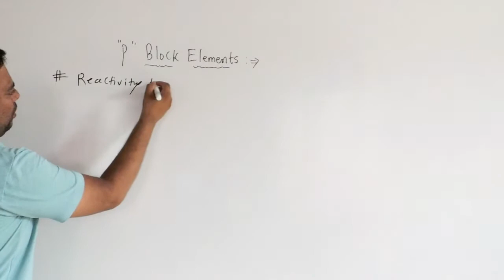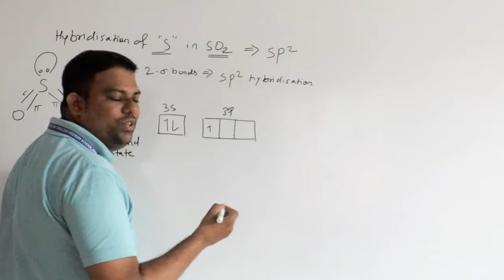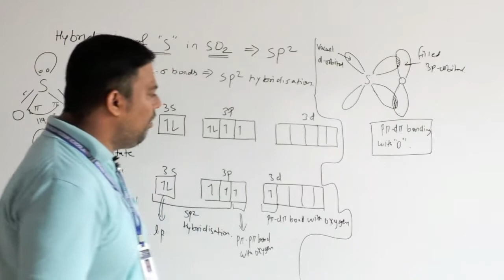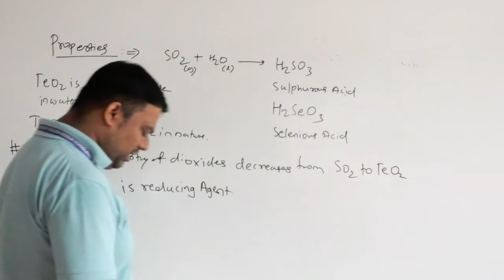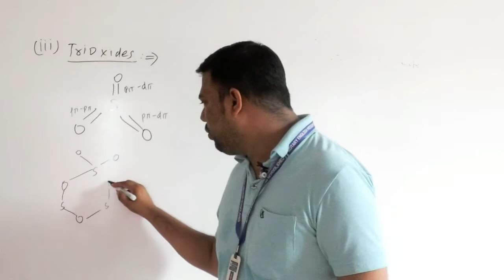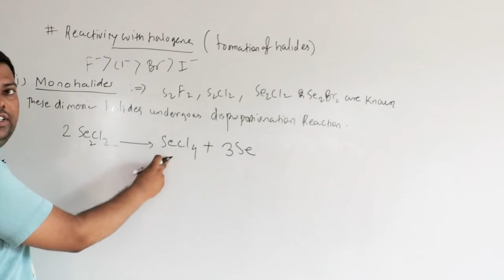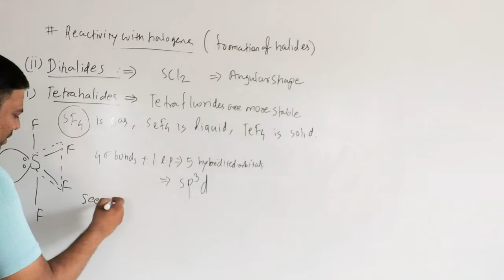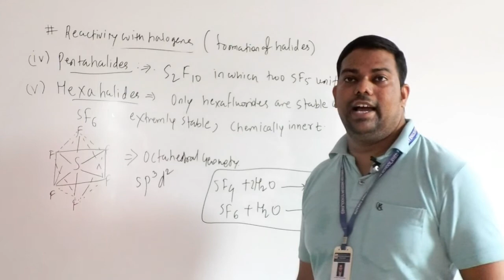P Block Elements 7